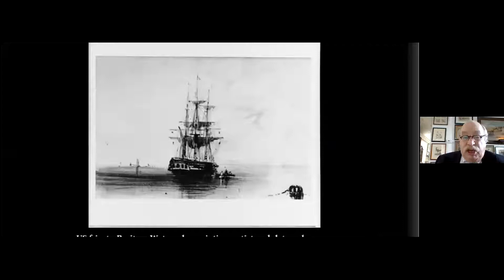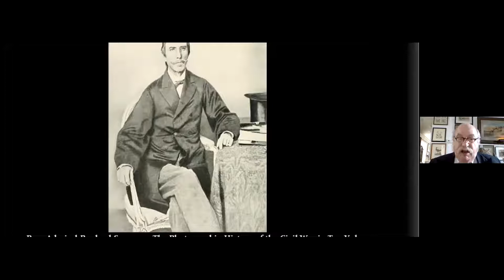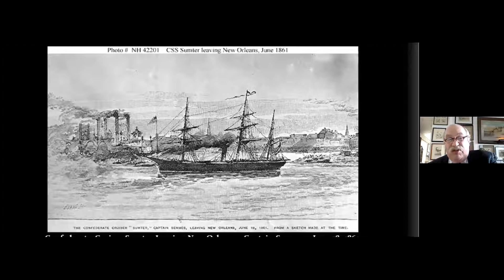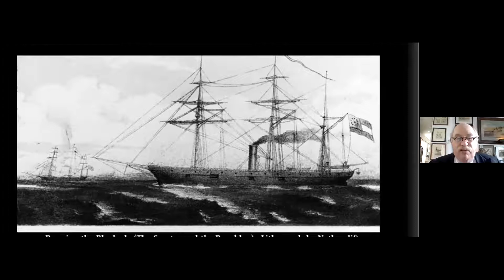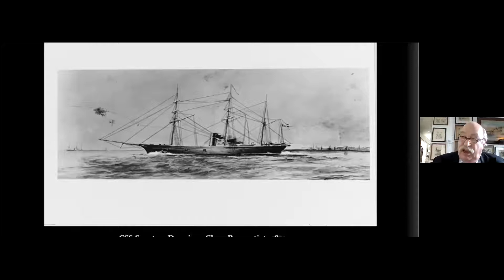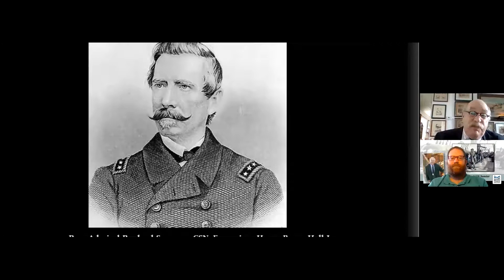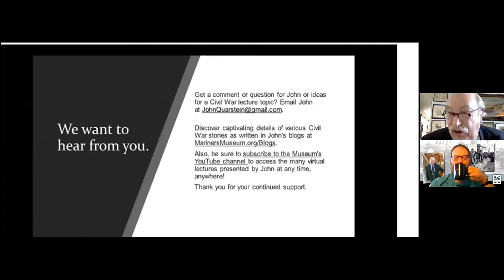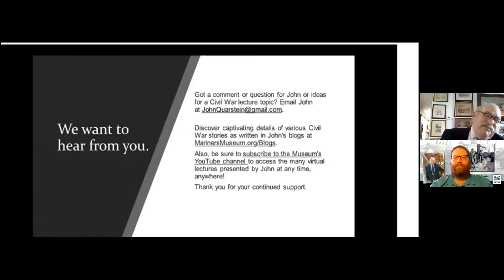Civil War Lecture: Raphael Semmes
The CSS Sumter was converted from the steamer Habana into a cruiser by Commander Raphael Semmes. Semmes joined the US Navy in 1826 and, during the Mexican War, he commanded the brig USS Somers until it capsized in a storm. He then served on USS Raritan during the landing at Veracruz. Afterward, Semmes took leave to study law. When he returned to active service as a commander, he was detailed as a lighthouse inspector. He resigned in 1861 and joined the Confederate navy. After refitting CSS Sumter in New Orleans, he ran his cruiser past the blockader USS Brooklyn and then embarked on a six-month cruise which resulted in the capture of 18 Northern merchant ships. Needing repairs, Sumter went to Gibraltar for servicing. Trapped there by Union gunboats, Semmes sold Sumter and traveled to London where he would soon be named commander of CSS Alabamasteamer.

Image credit: Captain Raphael Semmes, Alabama's commanding officer, standing by his ship's 110-pounder rifled gun. His executive officer, First Lieutenant John M. Kell, is by the ship's wheel. August 1863. Courtesy Naval History and Heritage Command NH #57256.

Additional Image Credits (in order of appearance):

Rear Admiral Raphael Semmes, CSN.
The Mariners’ Museum P0005---U-PP43

US Brig of War Somers, 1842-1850. N. Currier, lithographer and publisher.
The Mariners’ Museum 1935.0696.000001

Loss of USS Somers, 8 December 1846. Engraving, The Illustrated London News, 23 January 1847.

US frigate Raritan. Watercolor painting, artist and date unknown.
Courtesy of  Naval History and Heritage Command # NH 2380,

Fall of Mexico City during the Mexican-American War.
Painting by Carl Nebel, 1851.  Public domain.

Rear Admiral Raphael Semmes.  The Photographic History of the Civil War in Ten Volumes,
Volume Six, the Navies. New York: The Review of the Reviews Co., 1911.

Steamship Havana (or Habana). Watercolor, Erik Heyl, artist, 1951.

Confederate Cruiser Sumter Leaving New Orleans,  Captain Semmes, June 18, 1861.

US Flag Ship Brooklyn, 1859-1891.

Running the Blockade (The Sumter and the Brooklyn).  Lithograph by Netherclift.

CSS Sumter. Drawing, Clary Ray, artist, 1851.
Courtesy of Naval History and Heritage Command # NH 98

The pirate Sumter. Theodore Davis, artist. Harper’s Weekly, 16 August 1862.

Rear Admiral Raphael Semmes, CSN. Engraving, Henry Bryan Hall Jr.,
artist, ca. 1860. Courtesy of Naval History and Heritage Command # NH 45785

CSS Sumter, 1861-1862. Officers on deck. Seated, at center: Commander Raphael Semmes.